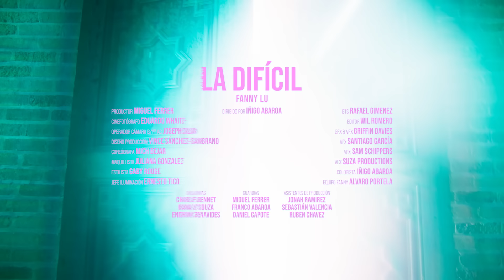Fanny Lu - La Difícil (Video Oficial)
LA DIFÍCIL

Dicen que me hago la difícil y que a mi no me convencen con nada
dicen que aveces soy muy piqui, pero si no me gusta lo digo en la cara
Así soy, no me voy con el primero que diga mi amor
si buscas algo fácil, te lo aviso no soy yo
ya veras, si te la juegas o no porque soy un problemon

Y yo no busco charquitos, yo quiero el mar entero
que yo no quiero ramitos, quiero todo el florero
y el que con eso se asuste, pues que mejor ni se apunte
no es que yo sea difícil, es que yo se lo que quiero

y es que no tengo ganas, de sufrir ni llorar
si no es amor del bueno, pa eso no quiero naaa

es que yo se, es que yo se, es que yo se lo que quiero